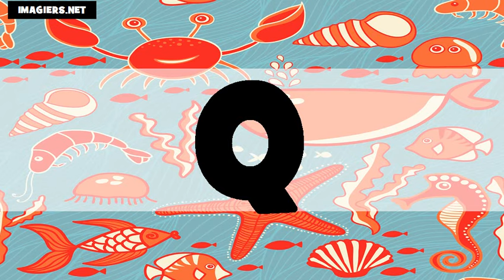L'alfabeto # Usa + Fr